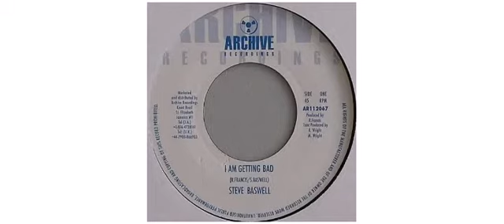Steve Boswell - I Am Getting Bad - 7" - Archive Recordings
This is a sample of the vinyl : Steve Boswell - I Am Getting Bad - 7" - Archive Recordings

Steve Boswell
7" AR112067 Archive Recordings

Track on this vinyl :
A - I Am Getting Bad
B - I Am Getting Bad (Version)

Producer Roy Francis
 2008 - Jamaica

Archive Recordings